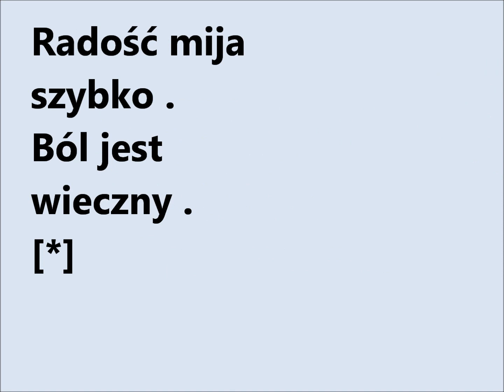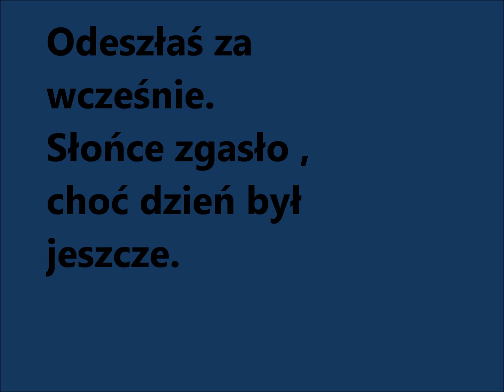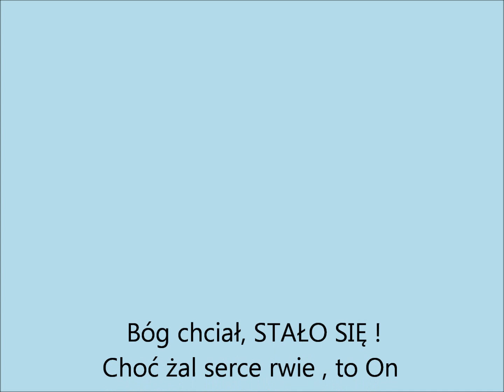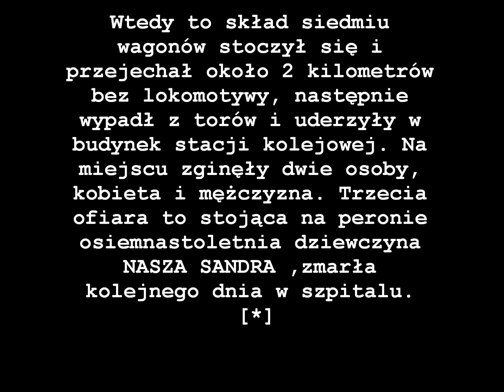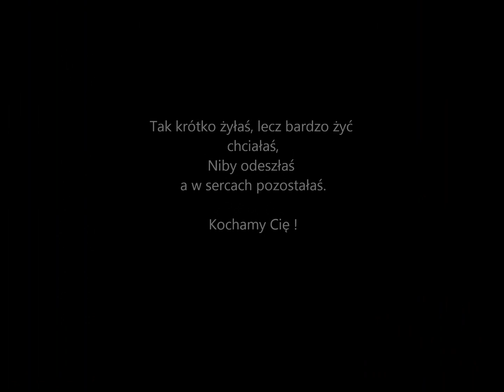Pamięci Sandry N . [*]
Na zawsze w naszych sercach . Film dedykowany całej rodzinie i przyjaciołom Sandry N . Kochamy ;*** i nigdy nie zapomnimy !